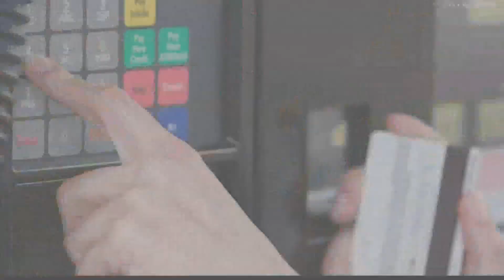President Biden taking steps to help out your wallet at the gas pump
The Department of Energy has released 45 million barrels of crude oil in hopes of providing relief. The White House writes to oil companies posting record profits.